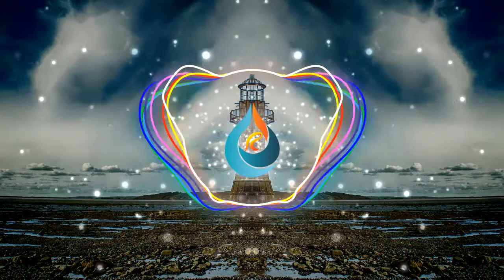Rival - Be Gone (ft. Caravn) [No Copyright Music]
for useful for Video Making
Track :    Rival - Be Gone (ft. Caravn)
Track Duration:   00:03:53
Music provided No Copyright